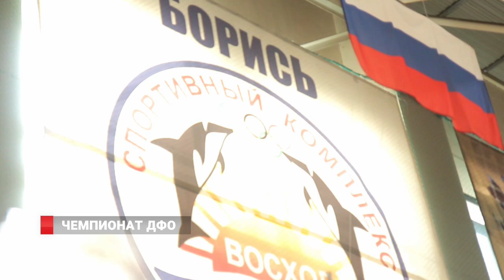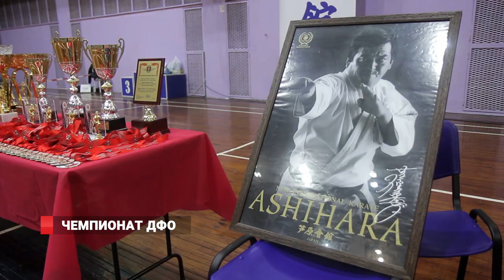Тема Дня | Чемпионат Дальнего Востока по ашихара-каратэ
В этом году федерации Владивостока и края вошли в союз боевых искусств. И если прошлогодние соревнования были Первенством города, то в этот раз статус повысился до чемпионата Дальнего востока. 134 спортсмена соревновались на татами, чтобы выявить – кто лучше и сильнее. Ашихара – контактный стиль карате. Он сочетает в себе кёкусинкай, дзюдо и айкидо, а также на оригинальные техники и приемы. Основная задача – вывести противника из равновесия. Каждый боец демонстрировал развернутую технику согласно регламенту. Ведь на чемпионате присутствовали представители нескольких стиле, например, кудо, джиу-джицу, будокай каратэ.  👊💪🏆